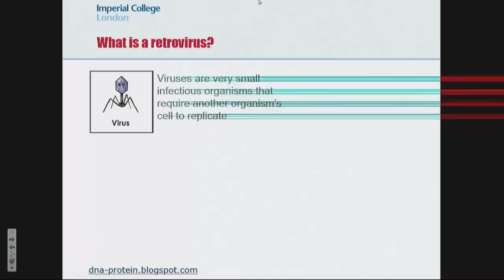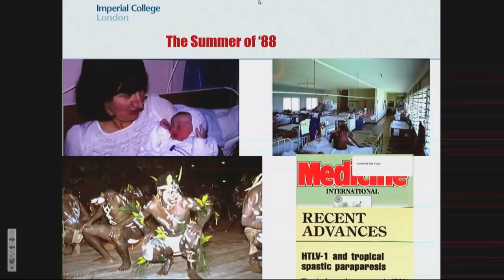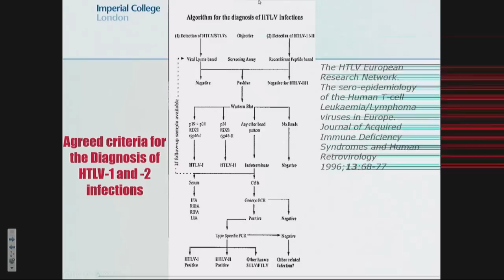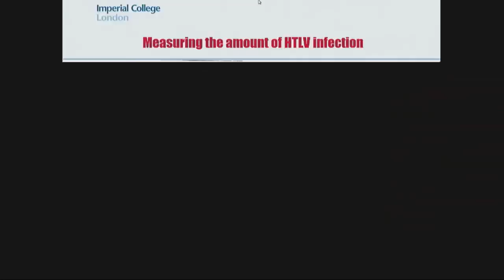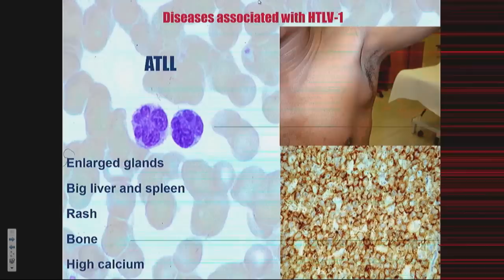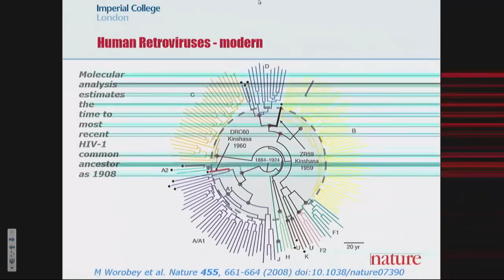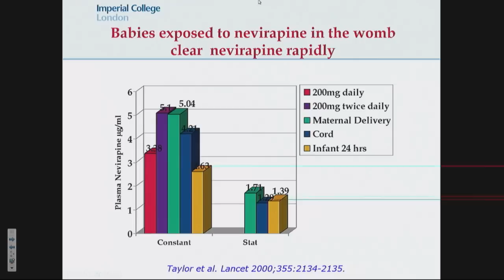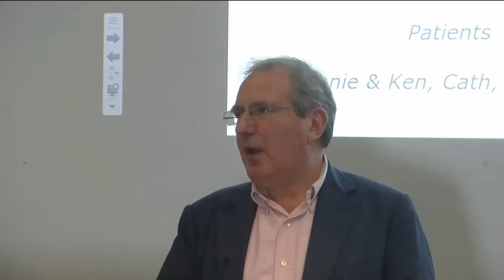King Solomon to Saint Mary: a journey through human retroviruses, ancient and modern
Explore Imperial’s success in treating human T-lymphotropic virus and how parallel research into HIV and HTLV provides insights into both infections.

Interact online via the hashtag retroviral.

Human T-lymphotropic virus type 1 (HTLV-1) slips under the radar of most healthcare workers, especially compared to its distant relative – HIV. With 10 million infections globally and twenty thousand carrying HTLV-1 in the UK alone this infection is neglected even amongst neglected diseases. Whilst infection does not cause symptoms in the majority, 1 in 10 are at risk of either aggressive forms of white blood cell cancers or inflammation in many tissues. Inflammation of the spinal cord causes decades of disability.  Parallel research into HIV and HTLV provides useful insights into both infections.

In his lecture Professor Taylor will chart the successes of the largest HTLV research centre in Europe, here at Imperial. At St. Mary’s his team have, over the last 22 years, cared for those affected by HTLV, developed tests to monitor infection and explored treatments old and new.

The virtual elimination of HIV mother-to-child transmission and normalisation of the management of pregnancy for HIV infected mothers in the UK has been achieved with little fanfare. Professor Taylor will show how clinical research at Imperial has contributed to our knowledge on prevention of transmission, often leading the global debate on safety and effectiveness of anti-HIV therapy in pregnancy.

Graham P Taylor is Professor of Human Retrovirology at Imperial College London and an Honorary Consultant and Lead Clinician within the National Centre for Human Retrovirology at St. Mary’s Hospital London

He qualified MB ChB from the University of Birmingham Medical School, England and trained in General Internal Medicine in the West Midlands and South Wales before being appointment as Chief Medical Officer (Medicine) for the Solomon Islands. In 1992 he joined the Section of Infectious Diseases, Imperial College Faculty of Medicine (formerly St. Mary’s Hospital Medical School) and was awarded DSc in 2012 before being appointed Professor of Human Retrovirology in 2013.